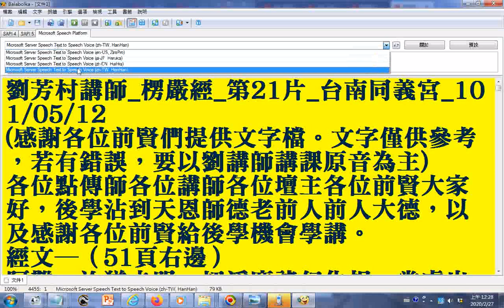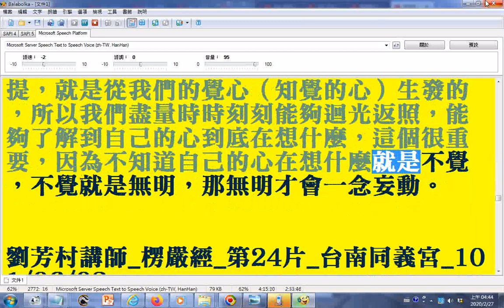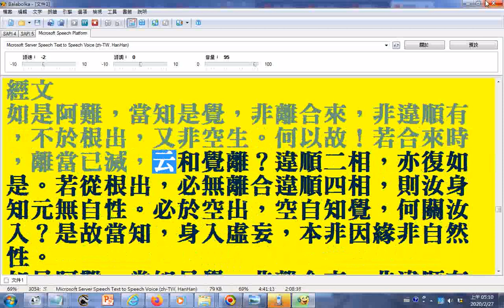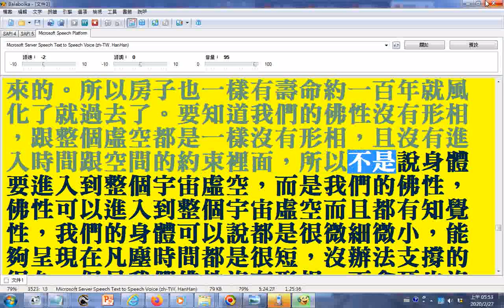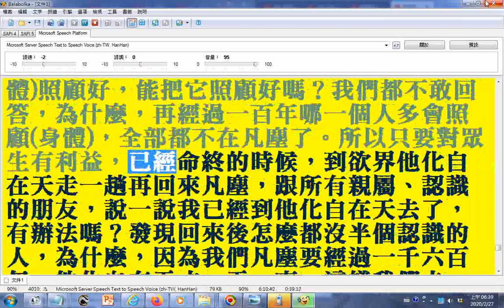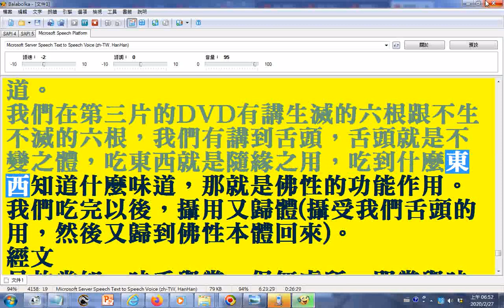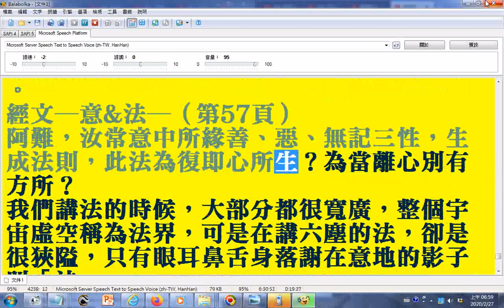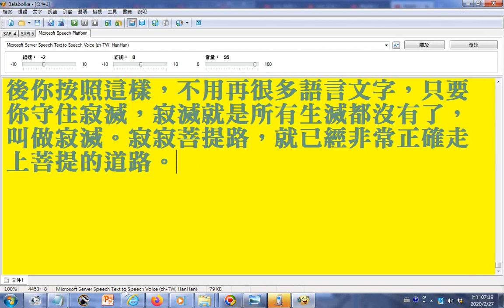07電腦朗讀楞嚴經講義(部分破音字讀音有誤請見諒)21...25.參考劉芳村講師_楞嚴經_第25片_台南同義宮_1010512...0609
_02電腦朗讀_劉芳村講師_楞嚴經_第2片_台南同義宮_1001126_使用電腦#報讀程式#Balabolka#朗讀逐字唸部分破音字讀音錯誤請見諒(三更(音ㄍㄥ))(三更(音ㄐㄧㄥ) 半夜__乾(音ㄑㄧㄢˊ)道
03電腦朗讀楞嚴經講義(部分破音字讀音有誤請見諒)3...8...【問】：萬緣放下一念不生，可是金剛經：「應無所住. 五位百法...參考劉芳村講師_楞嚴經_第8片_台南同義宮_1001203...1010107.wmv
04電腦朗讀楞嚴經講義(部分破音字讀音有誤請見諒)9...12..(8.問】：萬緣放下一念不生，可是金剛經：「應無所住. 五位百法...12.參考劉芳村講師_楞嚴經_第12片_台南同義宮_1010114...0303.wmv
05電腦朗讀楞嚴經講義(部分破音字讀音有誤請見諒)13...15.參考劉芳村講師_楞嚴經_第15片_台南同義宮_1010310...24
06電腦朗讀楞嚴經講義(部分破音字讀音有誤請見諒)16...20__會通金剛經、道德經、心經，談應無所住而生其心...以空與有論之__附註--佛家在求內心情感與理智的和諧，道家在求心靈與大自然的和諧，儒家在求人際關係的和諧，這些是教育的三大工程___參考劉芳村講師_楞嚴經_第20片_台南同義宮_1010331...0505
07電腦朗讀楞嚴經講義(部分破音字讀音有誤請見諒)21...25.參考劉芳村講師_楞嚴經_第25片_台南同義宮_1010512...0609
08電腦朗讀楞嚴經講義(部分破音字讀音有誤請見諒)26...30.參考劉芳村講師_楞嚴經_第30片_台南同義宮_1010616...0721
有求孔孟聖道三寶心法就不枉費今生來世間。世間財世間用--生不帶來，死不帶去，或是給以後不相識的人用，但是得三寶心法卻能帶著走，在世能逢凶化吉、躲劫避難、改變命運，壽終能超生了死，離苦得樂，智者切莫入寶山而空手回。